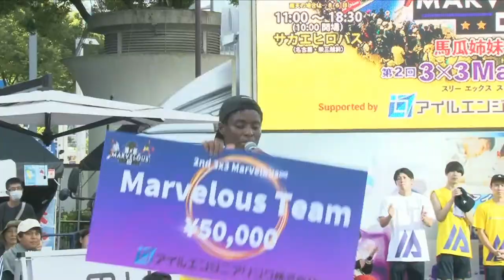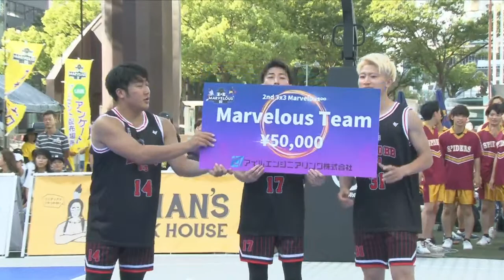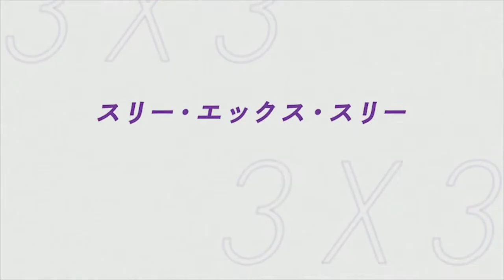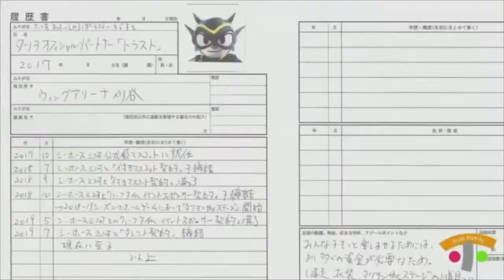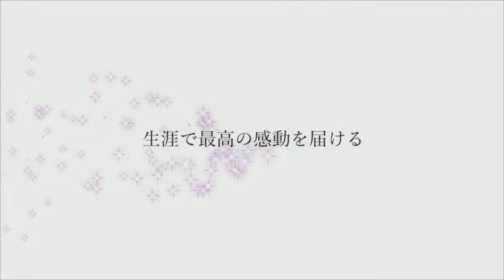馬瓜姉妹プレゼンツ 第2回 3x3 Marvelous∞ (午後の部)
昨年、名古屋栄のど真ん中で馬瓜姉妹が企画・運営で行われた3x3Marvelous∞(マーベラス エイト)。

名古屋のシンボルテレビ塔をバックに、全国レベルの高校生達がアツいプレーで観客を沸かせ、名古屋を中心に全国にその大会の名を轟かせました。
3x3といえば近年、 2020年東京オリンピックから正式種目として採用され、ストリート発祥のカルチャーとして若い世代から大注目を浴びています。
今大会もDJ Licaxxxはじめ、素晴らしいDJの方々が作り出す音楽と、MC バスケットマン桜井の超絶マイクパフォーマンスで会場盛り上げ、馬瓜姉妹の名古屋を盛り上げたい！という想いが会場を熱くします！！

日本の、そして世界のMarvelous(素晴らしい)な8チームの戦いを観戦できる大会として！

みなさんと共に楽しめたら嬉しいです！
【参加高校生チーム】
女子
安城学園高等学校
四日市メリノール学院高等学校
高倉高等学校

男子
ALBORADA18
桜丘高等学校
名古屋北高等学校

【参加プロチーム】
女子 TOKYO BB
アンテロープスと仲間達
男子 KYOTO BB

【出演者】
大会MC
MCバスケットマン桜井

大会DJ
Licaxxx
DJ EARNEE
BANTY FOOT

後夜祭LIVE
BANTY FOOT

YouTube解説
伊集 南
元デンソーアイリス、
元5人制、3×3バスケ日本代表
現在Wリーグ理事

特別ゲスト お笑い芸人
クマムシ

Back Dooor クリニック

チアパフォーマンス
名古屋SPIDERS
Rinoキッズスクール

【企画運営】
【馬瓜 エブリン】(まうり えぶりん)
1995年6月2日生まれ
両親はガーナ出身
愛知県豊橋市で生まれ東郷町で育ち
14歳の時、家族全員で日本国籍を取得
バスケットボール女子日本リーグ Wリーグ
トヨタ自動車アンテロープス
デンソーアイリス所属
ステーキハウス ブロンコビリー公認アンバサダー

【馬瓜ステファニー】
愛知県豊橋市で生まれ、愛知郡東郷町で育つ。
姉の背中を追ってバスケットを始め、15歳の時に16歳以下のユース大会に日本代表として初出場。
中学時代は、名古屋市の若水中学校で全国大会を経験し、その後に名門・桜花学園高校に進学。3年時には高校三冠を果たす。
2016年からは、愛知県のトヨタ自動車アンテロープスに所属し、2018年のアジア競技大会ではバスケット界で初めて5人制と急遽参加した3x3の2種目に出場、両競技で銀メダルを獲得。2019年には、3x3の23歳以下の世界大会で優勝。バスケット界初の世界大会制覇を成し遂げる。
昨年の東京オリンピックでは、3x3日本代表として出場し、オリンピックカラーの髪などで注目を集める。

自分らしさを引き出してくれた3x3という競技を、沢山の人に知っていただく為に、様々な方法で活動している。